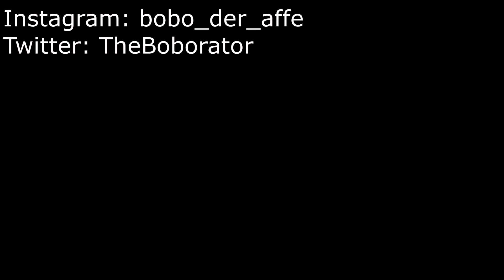Schickt mir NICHT eure Handynummer!!!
Herbyderb!!! :-)

LG
Robby

Postfach:
Boborator
Postfach 0107
71707 Steinheim